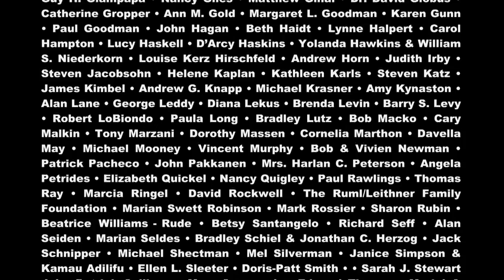Theater Talk: "Smash" Producers Neil Meron and Craig Zadan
Producers Neil Meron and Craig Zadan discuss their careers bringing musical theater to film and television, most notably, their innovative new NBC TV series "Smash," the show about the making of a Broadway musical. As it happens, Theater Talk co-host Michael Riedel is appearing as a "mean-spirited" Broadway columnist on the otherwise fictitious program in April.

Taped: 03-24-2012